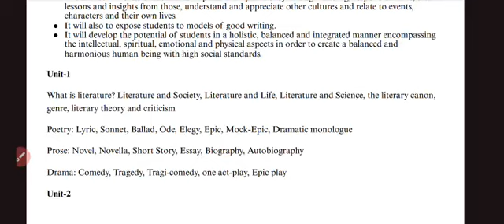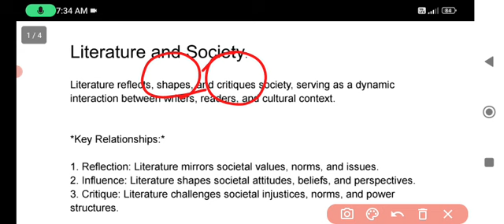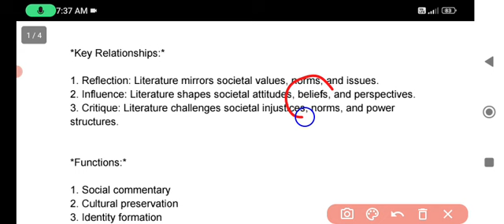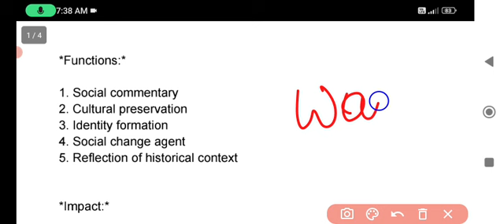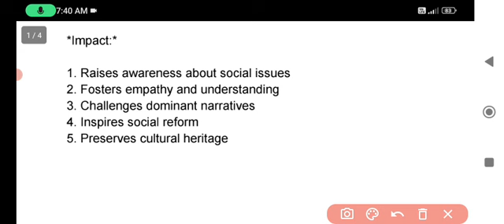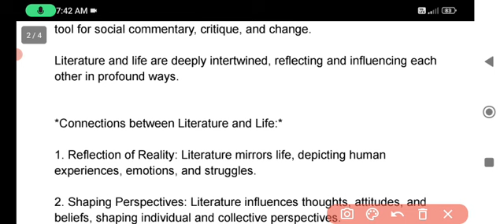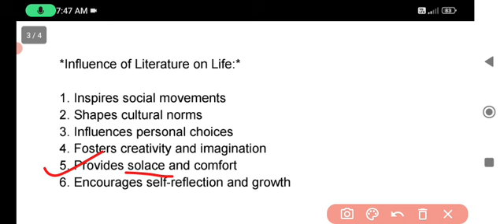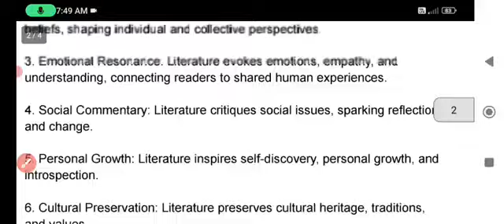+3 1st semester English hons|Core 1|Unit 1|Literature and society|Literature and life|In odia|nep